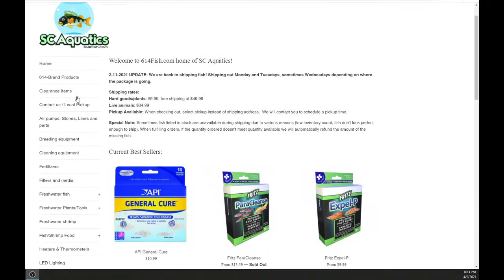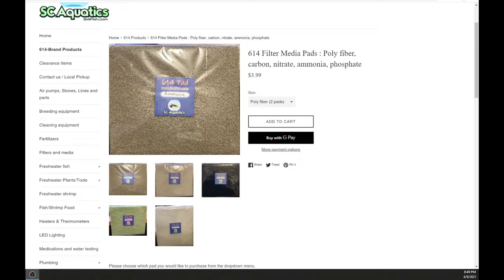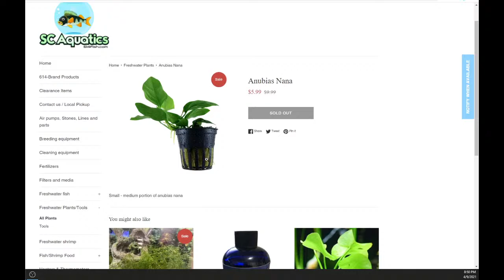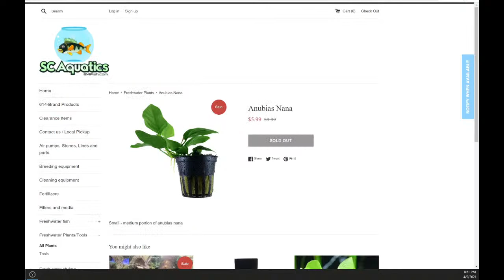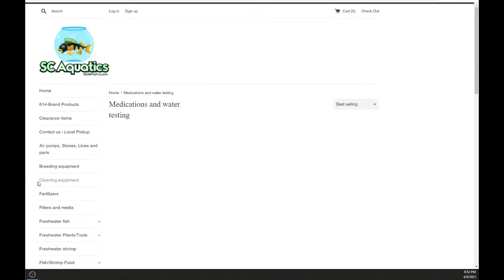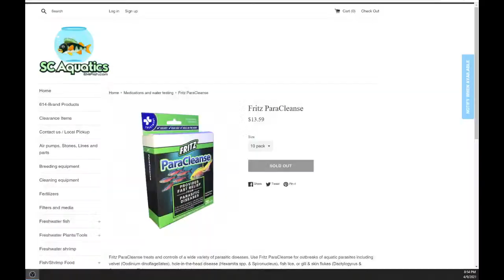Friday night live! New 614 Products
Tonight I plan on talking about a few new 614 products coming soon! Plus other banter